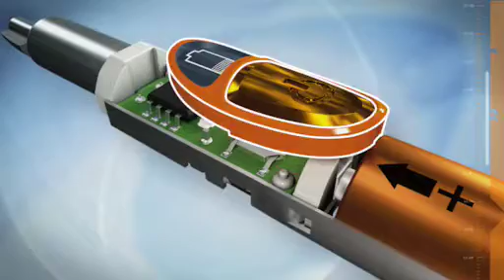TRACE_DIGITAS_GILLETTE_G7.mov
Digitas | Gillette
Client: Digitas
Specs: 3D photo real animation for interactive web
Services: 3D Animation, Design
Categories: *Featured, Interactive and Web Video
Media: 3D Animation, 3D Compositing, Live Action, Mixed Media Animation, Motion Graphics